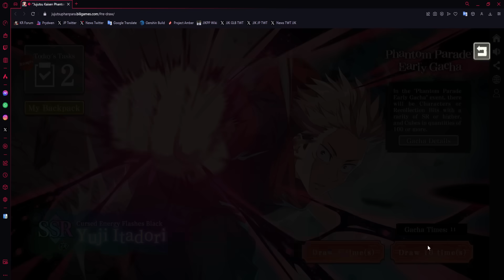DON'T FORGET TO DO THIS BEFORE IT LEAVES TOMORROW | JJK: PHANTOM PARADE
Title:  DON'T FORGET TO DO THIS BEFORE IT LEAVES TOMORROW |  JJK: PHANTOM PARADE